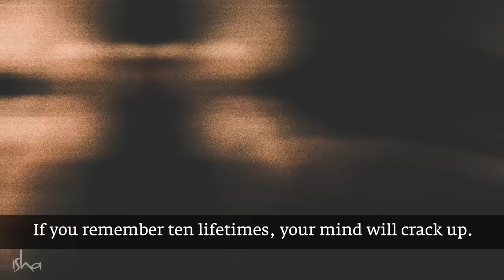Is Past Life Regression Possible? | Sadhguru Answers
Sadhguru looks at past life regression hypnotherapy, and explains whether it actually works. He also speaks about why opening up memories of past lives can be irresponsible, and how it can damage the mind.